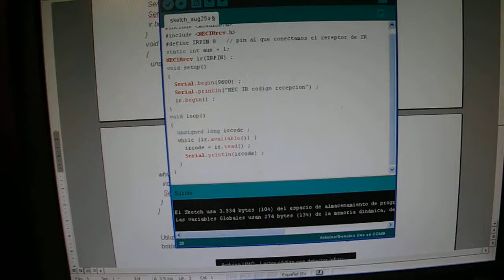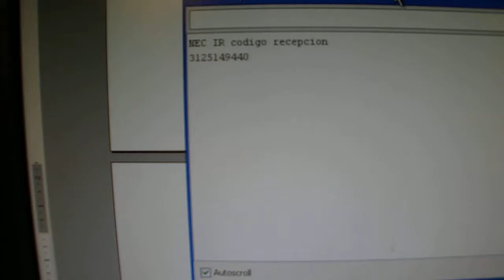Mando a distancia 1 con arduino (Vídeo 225)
Para más información sobre su montaje, esquemas, y funcionamiento, visita mi blog
Gracias.-